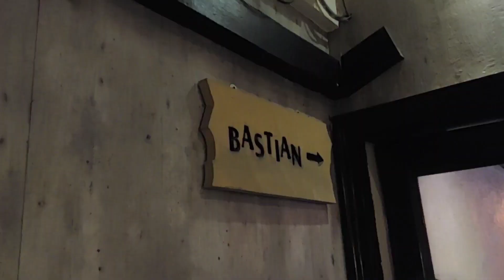Let me take you by the hand & lead you through the streets of Bombay🛣🚃